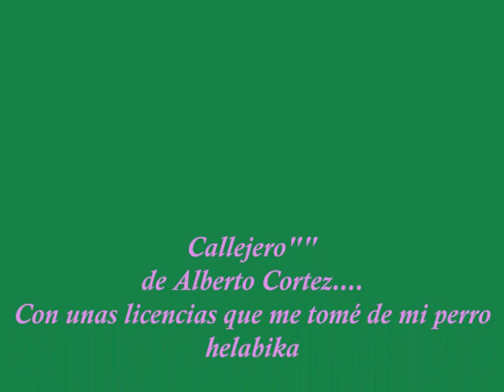Callejero....... .... Y algo más...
Un vídeo como siempre en mi línea. Sencillo, Con un sonido mucho mejor que la mayoría.
TODO GRACIAS A "PROFUNDO", LA VOZ A LA QUE ACOMPAÑO. que tuvo a bien regalarme este arreglo.
Los animales son mi pasión . Los que me llenan por completo.
No quise sólo poner imágenes penosas, incluí algunas que no lo son. Y de como los perros ayudan a personas con problemas, físicos y psiquícos.
con todo mi cariño, como siempre, a quien tenga a bien pasarse por aquí. helabi